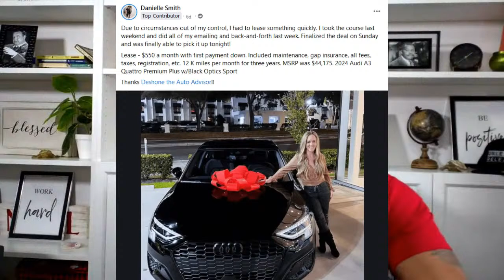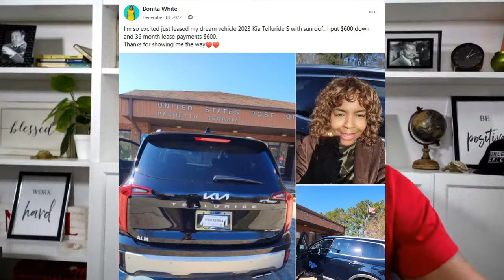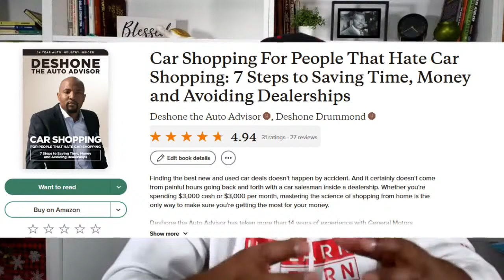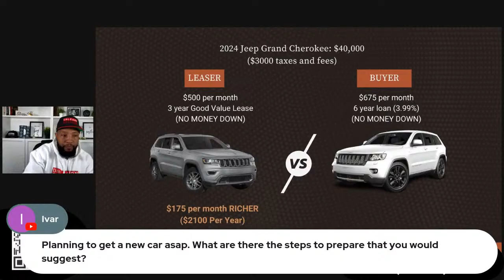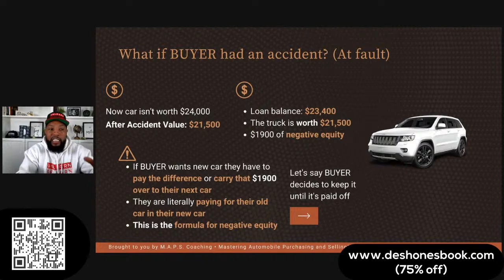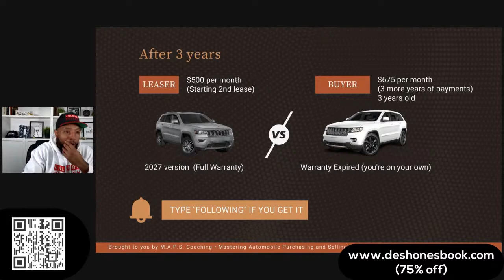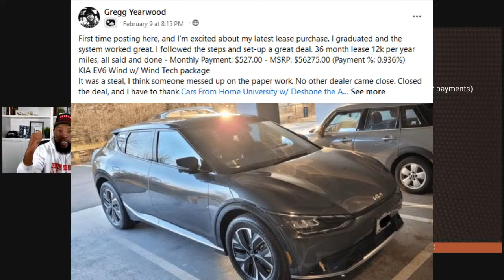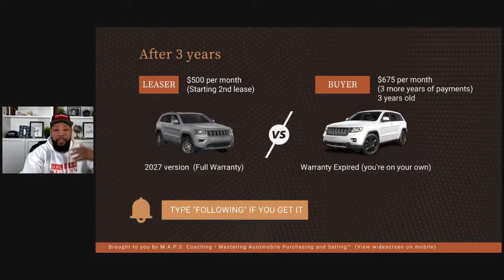Car Shopping Questions and Answers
Tune in to learn the strategies to get below market new cars, used cars, leases and loans shopping online, from Deshone the Auto Advisor, 14 year auto industry insider. Invite your closest friend.